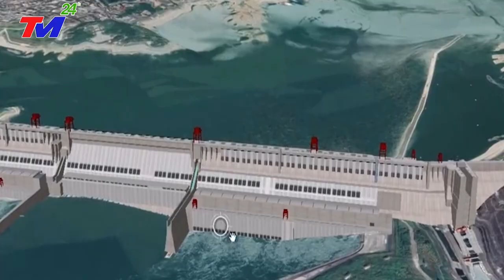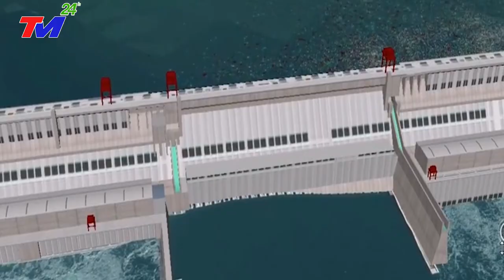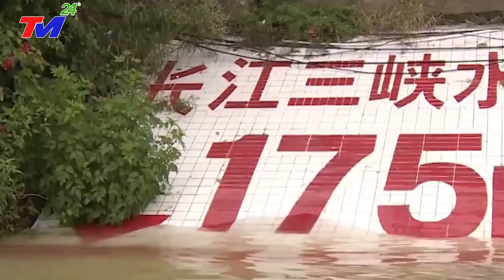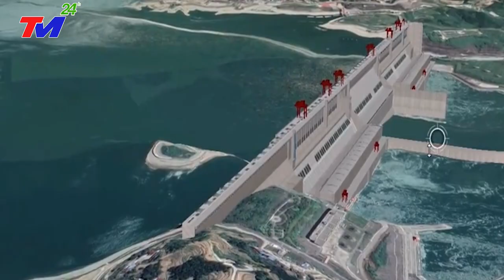TIN MỚI NHẤT: NGÀY TẬN THẾ ở TRUNG QUỐC !! ĐẬP TAM HIỆP BIẾN DẠNG. TQ thảm thiết CẦU CỨU Thế Giới